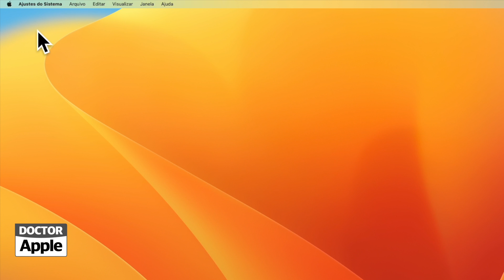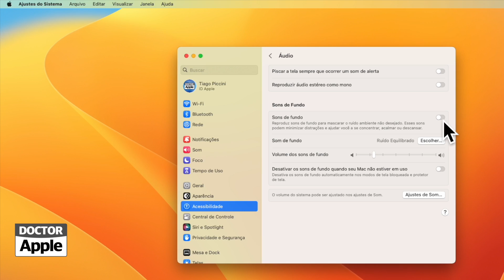Curso Apple Mac - Som de Fundo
| Como habilitar sons de fundo para tocar no seu Mac.